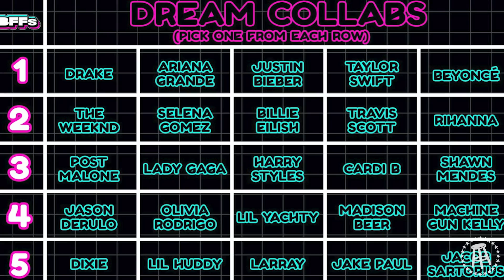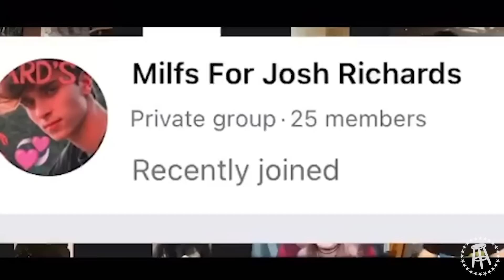JOSH RICHARDS AND NESSA BARRETT ARE OFFICIALLY DATING?! — BFFs Ep. 17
Nessa Barrett comes on to talk about her new single 'la di die', her future plans as an artist, and talk about the new Facebook group 'MILFs for Josh Richards'.